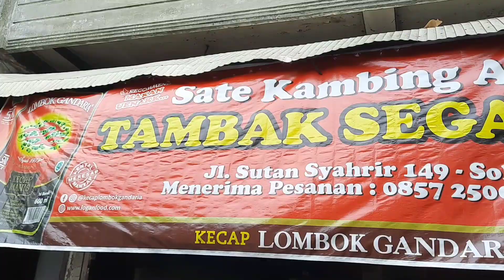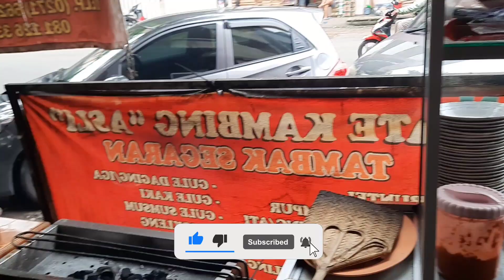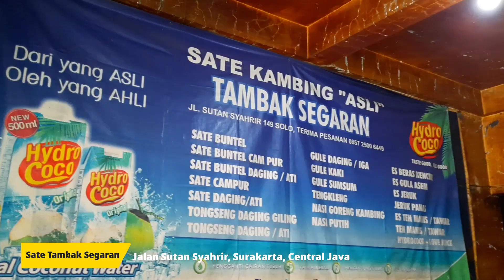SATE BUNTEL GAJIH KHAS SOLO, INI FAVORIT JOKOWI !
Dalam video ini dijelaskan tentang penyajian sate buntel gajih (lemak perut kambing) khas kota Solo.

Terima kasih atas comment, like dan share video ini.

Lokasi & Harga:

Sate Buntel 'Tambak Segaran'
Jalan Sutan Syahrir, Kota Solo

IDR 1 Porsi isi 2 Tusuk 60.000

Sehat dan berkah selalu teman-teman :)